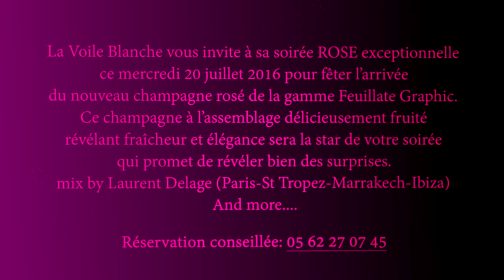Voile Blanche - La ROSE "la soirée" - Official Event - Mer 20 Juillet 2016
La Voile Blanche vous invite à sa soirée ROSE exceptionnelle
ce mercredi 20 juillet 2016 pour fêter l’arrivée
du nouveau champagne rosé de la gamme Feuillate Graphic.

Ce champagne à l’assemblage délicieusement fruité
révélant fraîcheur et élégance sera la star de votre soirée
qui promet de révéler bien des surprises.

mix by Laurent Delage (Paris-St Tropez-Marrakech)
And more.

Réservation conseillée: 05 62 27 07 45